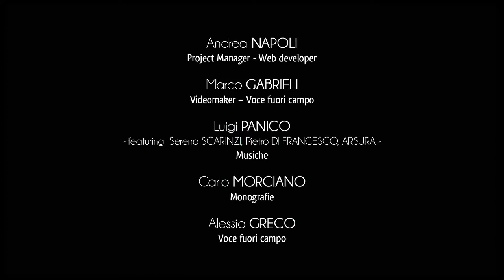Stadt Uggiano la Chiesa - Casamassella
Die Ortschaft Casamassella erstreckt sich im Norden von der Gemeinde Uggiano La Chiesa.
Jahrhundertelang war die kleine Gemeinschaft mit der Familie De Marco verbunden, letzte Lehnsherren des Orts.
Auf der Hauptstraße des bewohnten Gebiets befindet sich die schlichte Pfarrkirche Heiligem Erzengel Michael gewidmet. Sie wurde im Laufe des 20. Jahrhundert total verändert.
Der Viktor-Emanuel-Platz wird von dem hoheitsvollen Feudalpalazzo verschönert, der so wie andere Festungen im 18. Jahrhundert ein Adelssitz wurde.
Man bemerkt die ursprüngliche militärische Funktion in der Struktur des Gebäudes, auf dessen Basis die deutliche Hülse mit Bordstein sichtbar ist. Auf der obersten Seite des Gebäudes gibt es dennoch die Traufe.